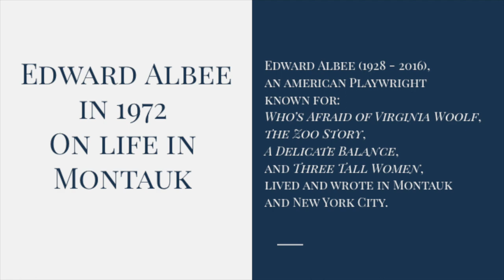From the Archives - 1972 - Edward Albee in Montauk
From "A Sense of Place" - produced by WLIW in 1972 - narrated by Robert Alan Author. This clip shows Albee in Montauk, NY talking about why he chose to live there.

LTV's Video Archive is devoted to capturing recorded life on the East End of Long Island and is a treasure trove of historical videos, stills, and TV shows from LTV's inception in the early 1980s and before.